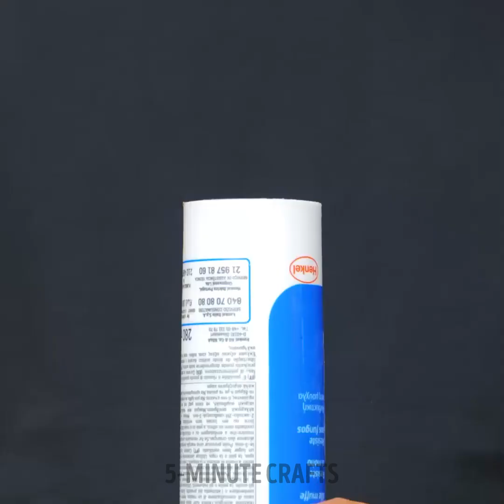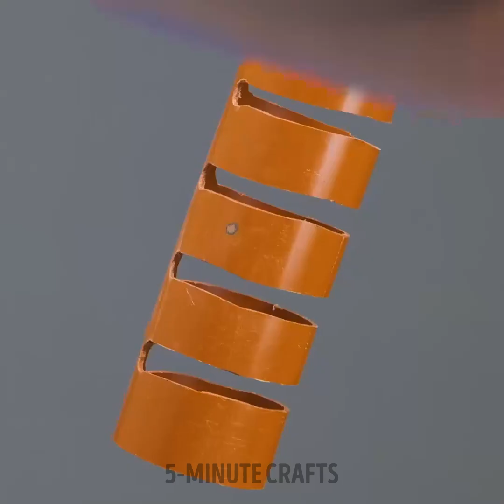Super Useful Hacks for Everyday Repairs